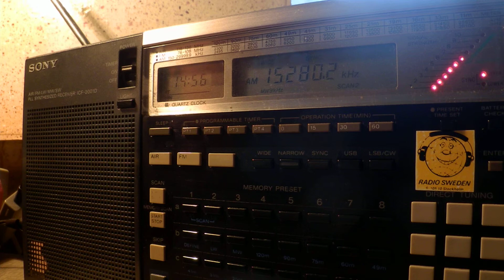11 05 2015 KTWR Guam emergency broadcast to Nepal in English 1455 on 15280 Agana